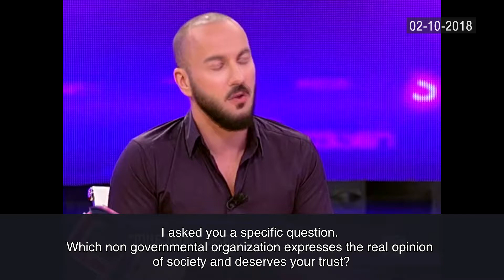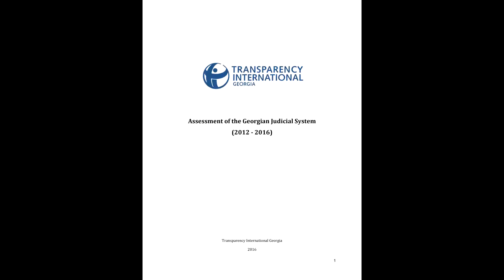Irakli Kobakhidze speaks against NGOs